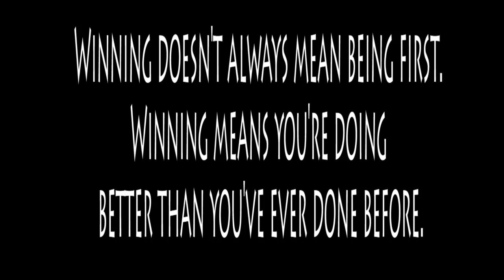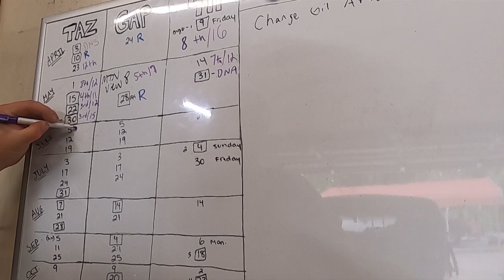Got The Win at Tazewell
Led Flag to Flag for 1st win of 2021